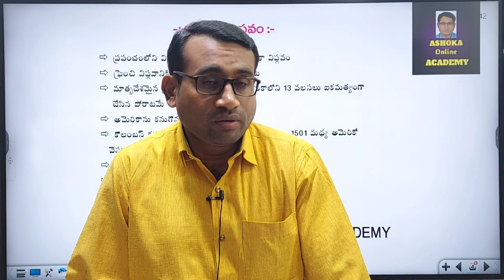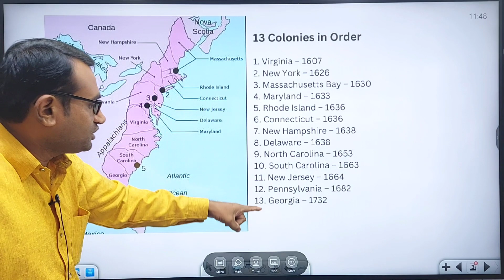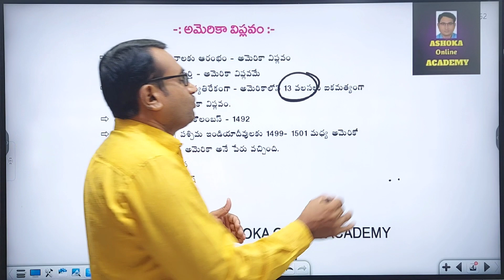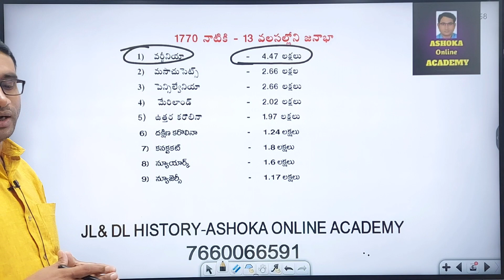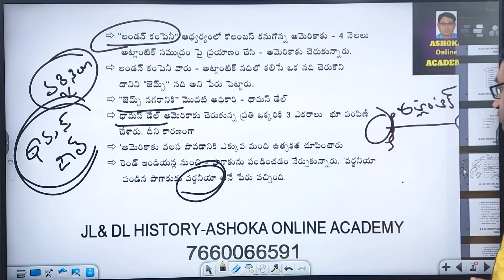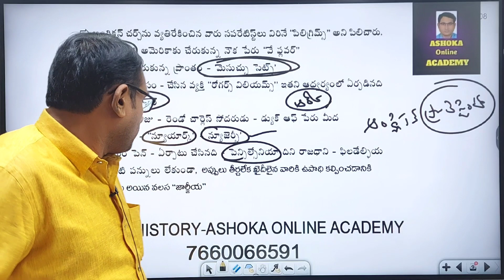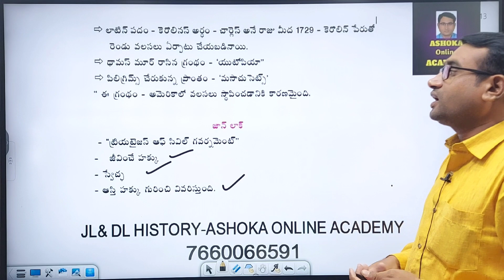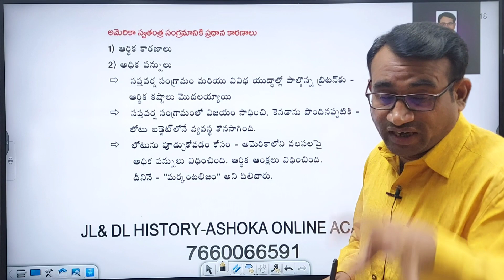JL&DL History | ఆధునిక ప్రపంచ చరిత్ర | అమెరికా విప్లవం | World History | Online course |Ashok Sir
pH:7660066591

Jl&DL history online course available
world history |
ఆధునిక ప్రపంచ చరిత్ర - అమెరికా విప్లవం

గ్రూప్ 2 వాయిదా సందర్భంగా గ్రూప్-2 విద్యార్థుల
అందరికీ Total Group-2 Updated Claases
కేవలం 100 రూపాయలు మాత్రమే...

1500 గంటల క్లాసెస్ గ్రూప్ -2,  గ్రూప్ -3 విద్యార్థులందరికీ  100 రూపాయలకు కోర్స్ మొత్తం ఇవ్వడం జరుగుతుంది.

Ashok Sir Total history hybrid batch 250 Mark's